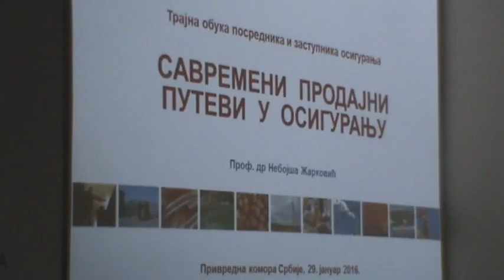Obuka za zastupnike u osiguranju u RPK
super-info.rs

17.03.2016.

Obuka za zastupnike u osiguranju

U Regionalnoj privrednoj komori Subotica danas je započela trodnevna akreditovana obuka za kontinuirano usavršavanje ovlašćenih posrednika i ovlašćenih zastupnika u osiguranju.

Obuka donosi 20 bodova, koliko je neophodno za produžetak licence, a teme su: savremeni prodajni putevi u osiguranju, tehnike i postupak osiguravanja, zatim obrade šteta i sistem bezbednosti informacija u osiguranju.